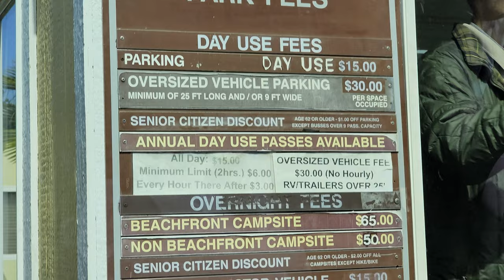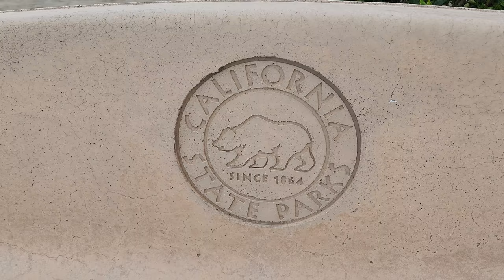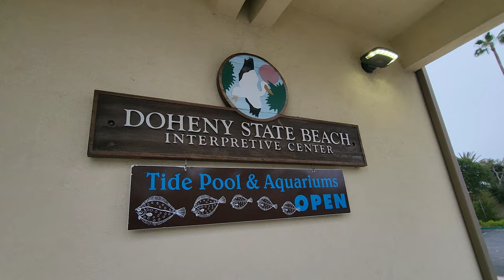Doheny State Beach Car Tent Camping | Dana Point, California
March 2023

North East Harbor Universal SUV Camping Tent - Up to 8-Person Sleeping Capacity, Includes Rainfly and Storage Bag - 8' W x 8' L x 7.2' H - Gray and Blue